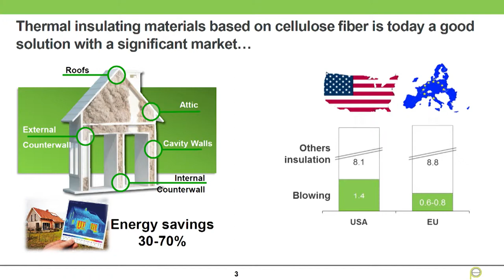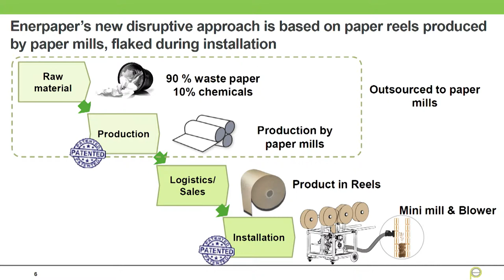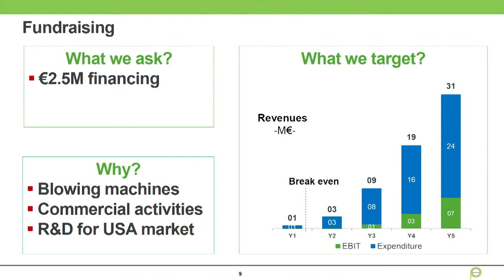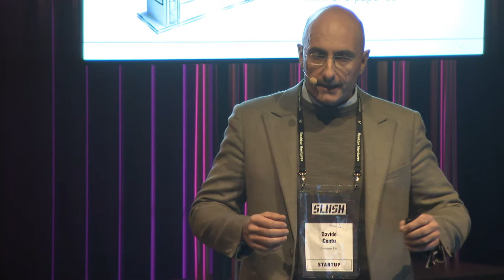Slush 100: Enerpaper S.r.l.